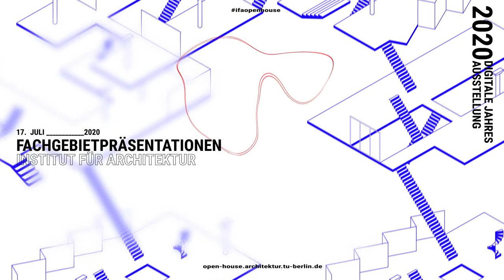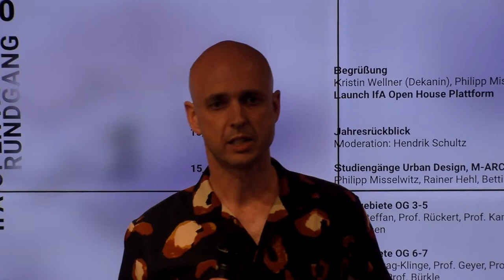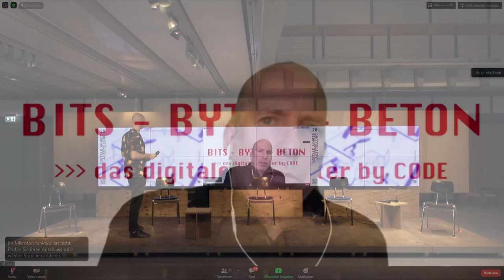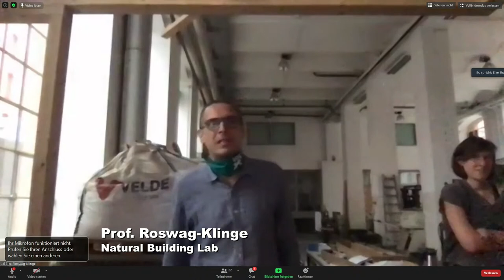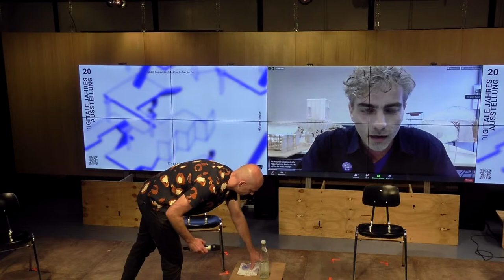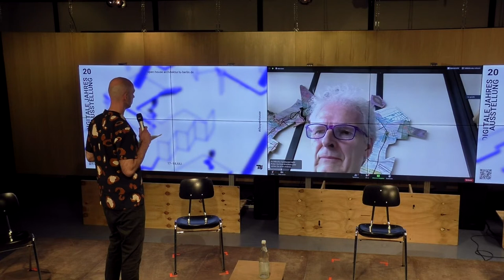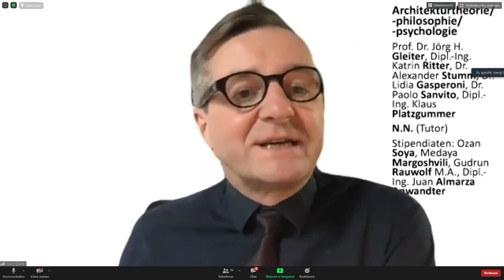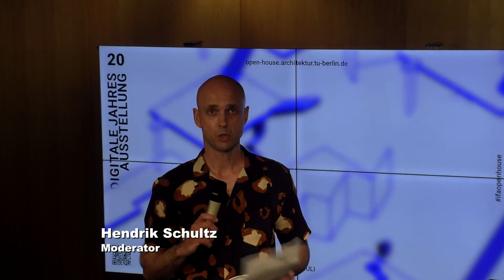Open House - Rundgang am Freitag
Livestream von Institut für Architektur TU Berlin